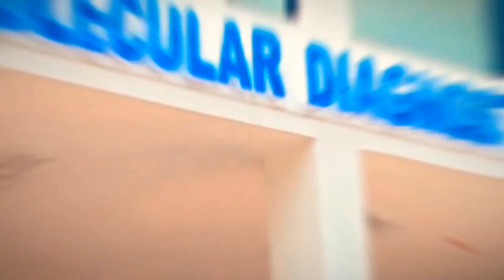COVID TESTING CENTER | MARIKINA MOLECULAR DIAGNOSTIC LABORATORY | PH-MARIKINA TOUR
MANILA, Philippines — Marikina City’s testing center for the coronavirus disease (COVID-19) can start its operations Tuesday, April 21, 2020.
Secretary Francisco Duque III of the Department of Health grant accreditation to the city’s testing facility, which he described as “one of the best laboratories.”
The testing center is located in a two-story building on Bayan-Bayanan Avenue in Barangay Concepcion Uno. It can test 400 to 500 patients per day, according to the local government, the Health Secretary said, This is one of the best laboratories I’ve seen. The construction seems well done, the layout was well-put and the equipment was followed carefully, the furnishing to looks tastefully executed.

Marikina Mayor Marcelino Teodoro, meanwhile, said that medical technologists and laboratory technicians are now finishing with a series of required training.This is the biosafety and security training and proficiency training.
Teodoro added that the Inter-Agency Task Force for the Management of Emerging Infectious Diseases (IATF) also intervened with training, saying they were scheduled at an earlier date.The testing center already got support from the IATF, with Teodoro especially thanking Interior Secretary Eduardo Año and Executive Secretary Salvador Medialdea.